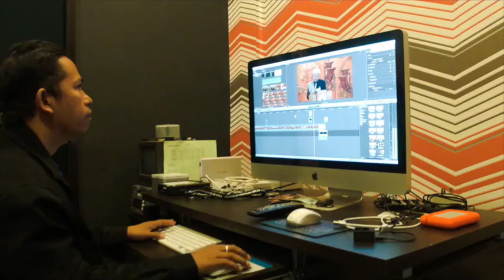Regalblue Production Brunei Darussalam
This video is about A brief tour to Regalblue Production, Brunei Darussalam. The premise, facilities, products and services available at Regalblue Production.